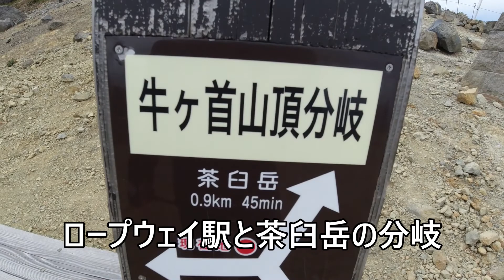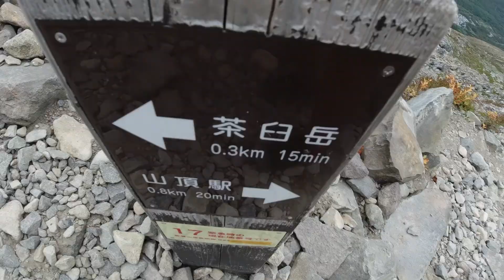【こうきゃ登山】#24 南月山～茶臼岳縦走【後編】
動画アップ遅れてすみません。
台風19号で親戚や友人の家が冠水してしまい、片付けのお手伝い等でなかなか編集する時間が取れない状況です。
11月中頃からまた登山再開する予定なので、改めてよろしくお願いします。
その間、登山以外の動画を上げる予定なので、良ければチェックしてみてください！

osmo actionで撮影(1080p 30fps)